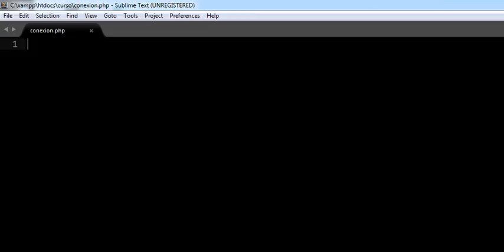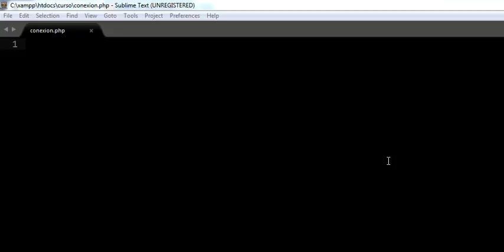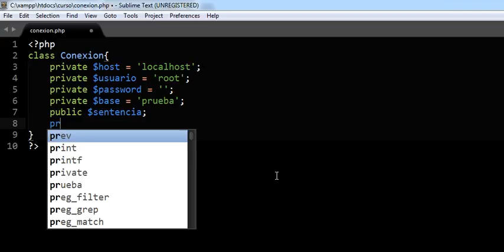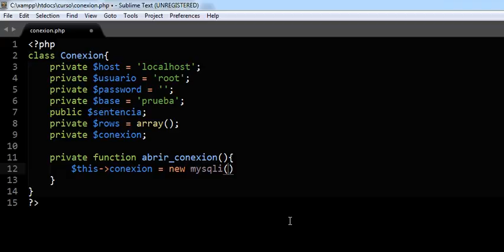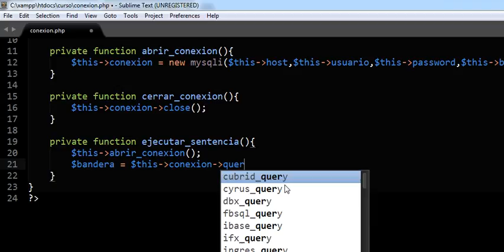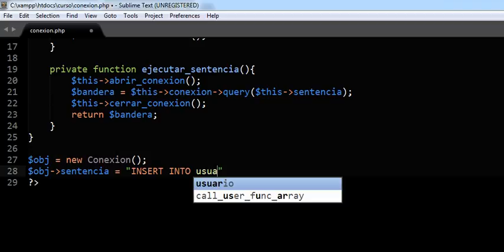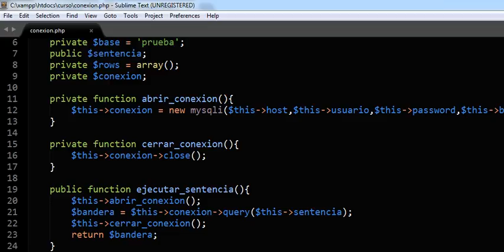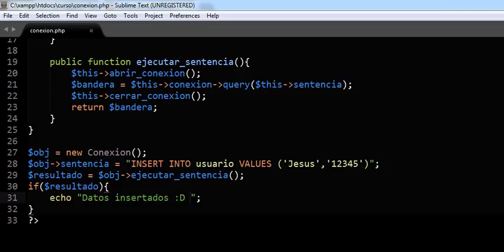Tutorial de PHP 17 Conexión MySQL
Nuevo tutorial del curso de PHP, donde vemos como conectar PHP con MySQL mediante el uso de clases y objetos.